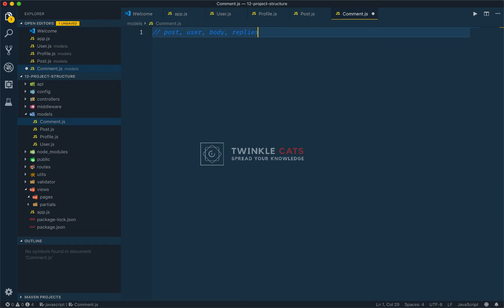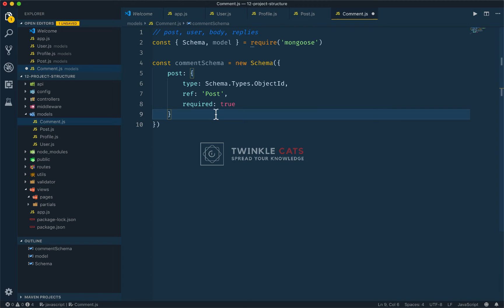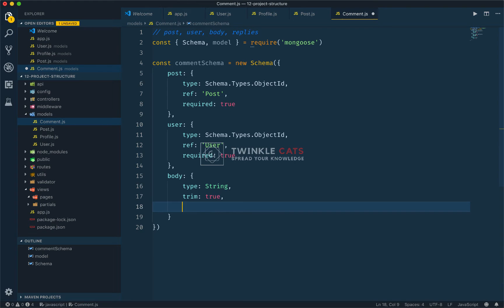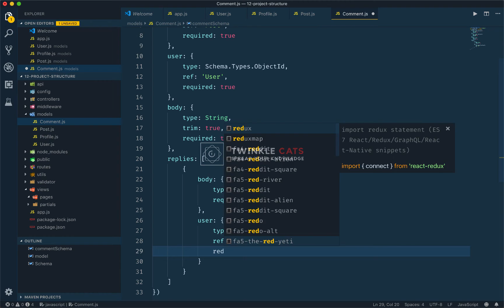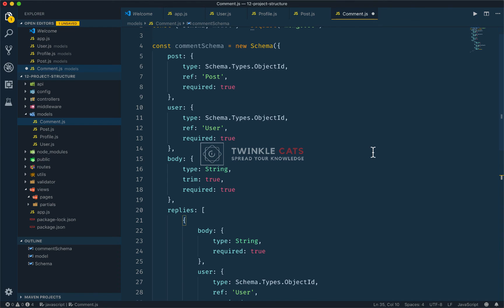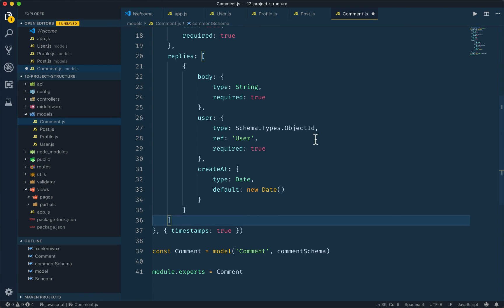12.7 Comment Model | NodeJS Bangla Tutorial | Stack Learner